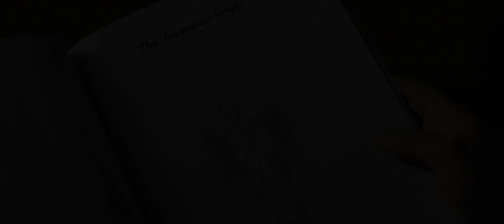Murderous Trance HD Trailers